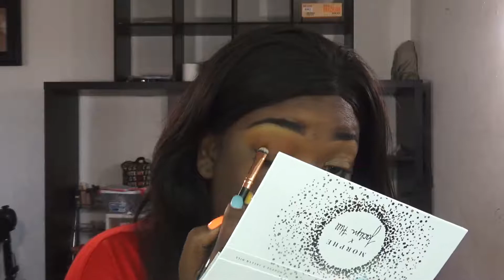Natural Glam  Morphe x Jaacklyn Hill Armed & Gorgeous  LatinaMarie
My mane is Latina Marie

Latina-NSPITYRD

~SOCIAL MEDIA~